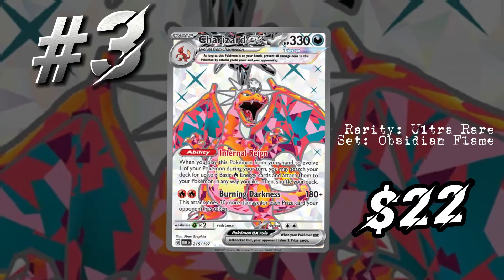TOP 10 Most Expensive Pokemon Cards in Obsidian Flames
Here we'll take a moment to go over the top 10 most expensive Pokemon Cards in Obsidian Flames. (USD Market Price)